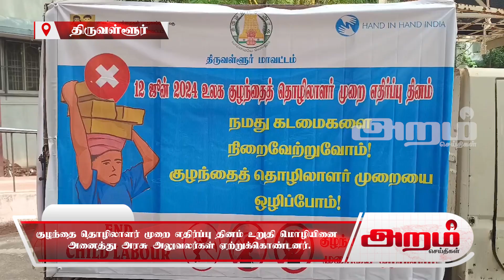குழந்தை தொழிலாளர் முறை எதிர்ப்பு தினம் உறுதி மொழியினை அனைத்து அரசு அலுவலர்கள் ஏற்றுக்கொண்டனர்